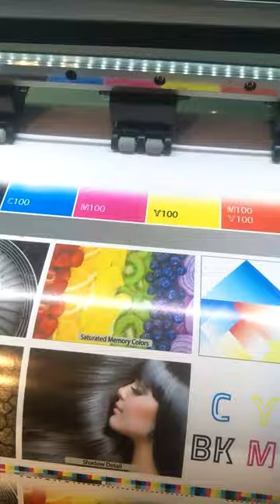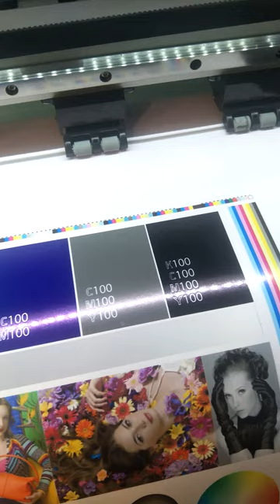XP600 Printing Video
Epson XP600 printing video, high resolution & high speed.
Would you like a high quality and inexpensive printer?
Please tell me your any requires, we will have the best solution to you.